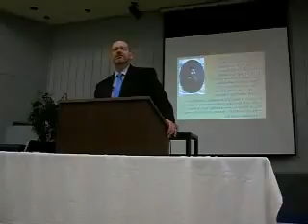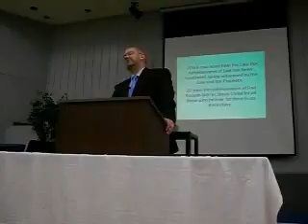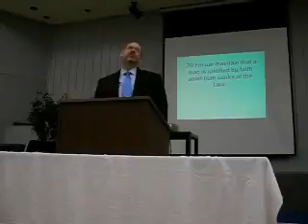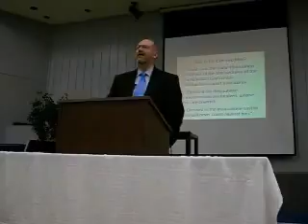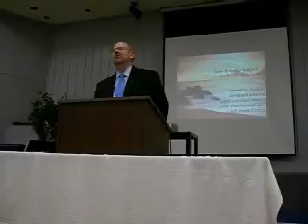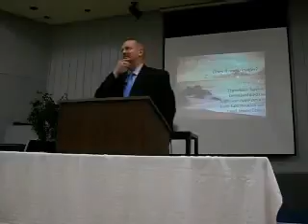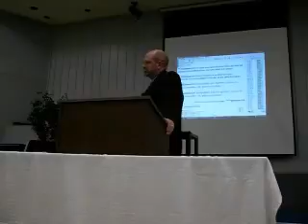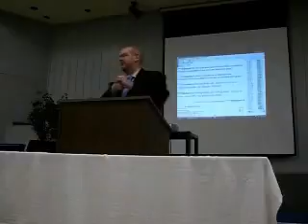Bunyan Conference Houston 2008 Session 3B